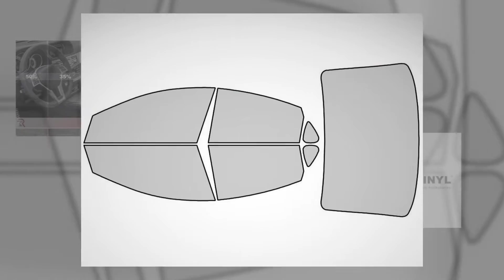2013 - 2016 Rtint® Dodge Dart Window Tint Kit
he Dodge Dart 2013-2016 is uniquely styled and competitively priced but, due to Chrysler Fiat’s emphasis on SUVs and trucks, the Dart is going the way of the dodo. Nonetheless, if you have one of these beauties, why not upgrade to the style and protection of an Rtint® window tint kit? Choose form a variety of VLTs like 5, 20, 35 or 50% and mix and match to get the look you want and stay legal so you can avoid a ticket. Use our unique order-by-picture interface to buy a complete window tint kit or a partial one so you never need to spend more than you want. Warranty backed and made in the USA, you’ll love the look and performance of our Rtint® Dodge Dart precut tint kits!